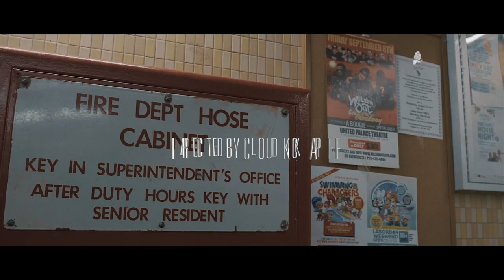Olah Only - Spray (Official Video)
Spray ( official video )

Directed by @directorcloudkickapiff / @cloudkickafilms

Follow @olahonly On IG